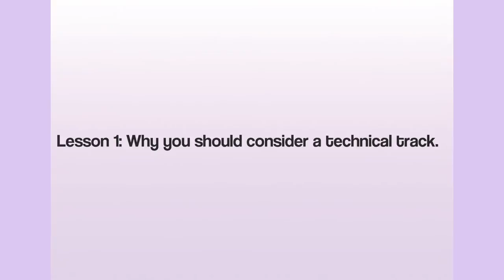Lesson One: Why You Should Consider a Technical Career Track | Poornima Vijayashanker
It's often unclear what tracks are available to people in technical careers such as designers, engineers, and product managers within any size organization. The path chosen by many is the management track, but what if you want to stay technical? Are there alternatives?

In this mini-course, you'll learn:

• What to think about when you're evaluating the choice between pursuing a management vs a technical track

• The opportunities that are available to you if you choose to go down a technical track, what the day-to-day will be like, and how to prepare for this path